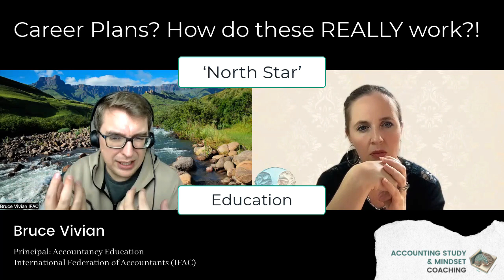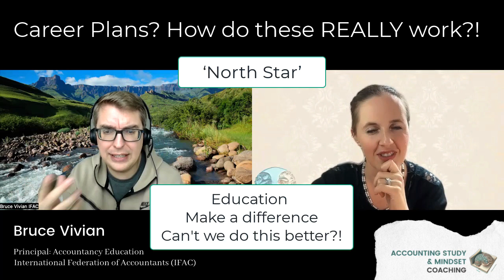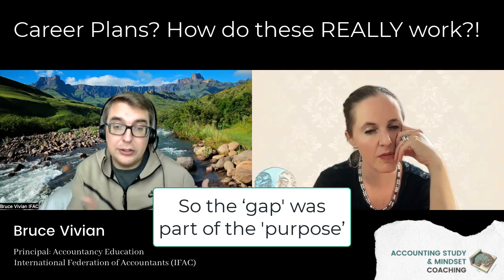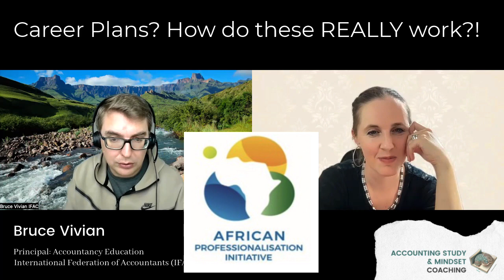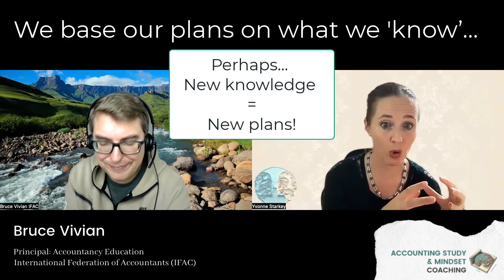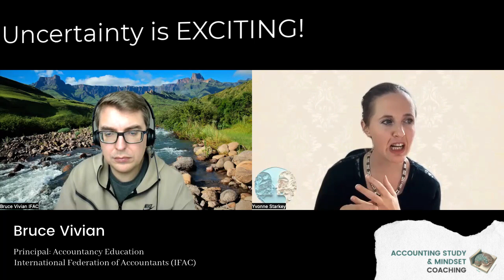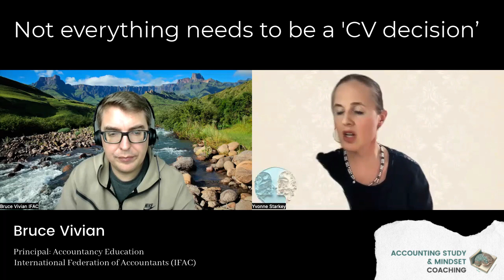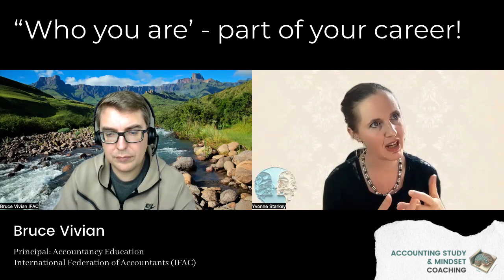Career Plans... They're NEVER what we intended!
I loved chatting with Bruce about his career journey so far. We chat about his career path, from local to national to continental to international... such a fascinating journey!
And, we chat about the 'take-aways'... WHY I find his story inspiring and what I want students and young professionals to take from it.